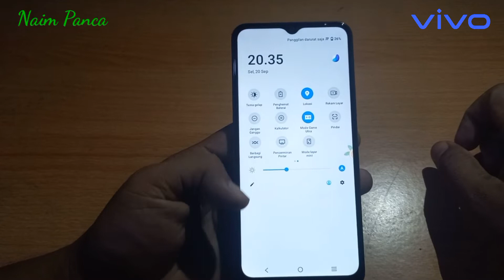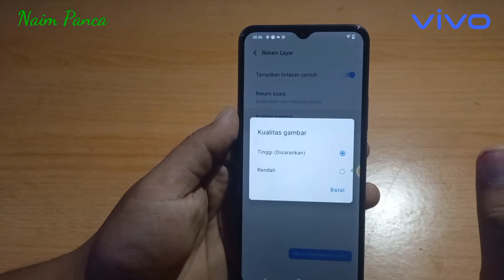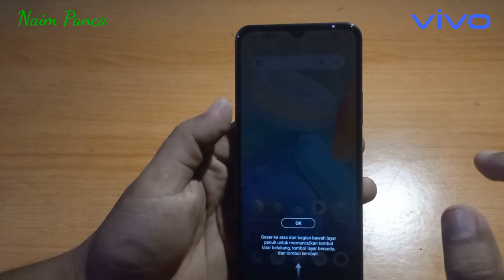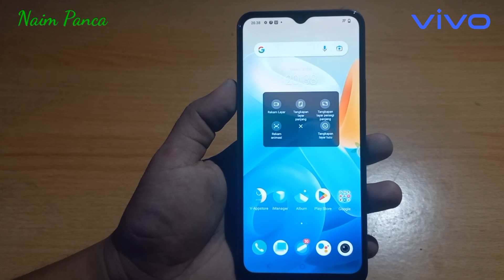Cara Merekam Layar Vivo Y16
Begini Cara Merekam Layar Vivo Y16

bagi kalian yang ingin melakukan perekaman layar di HP Vivo y16 kalian bisa mengikuti video ini sampai selesai.